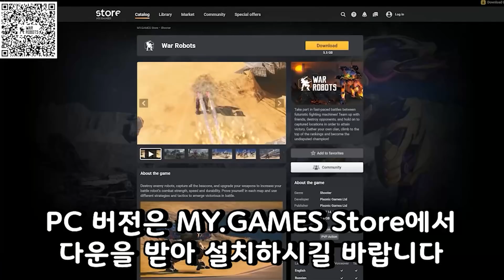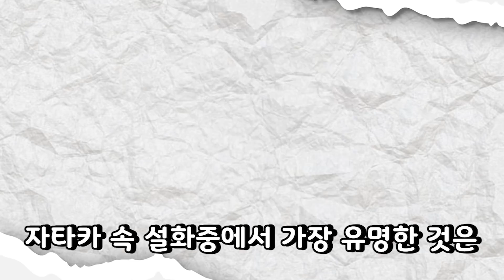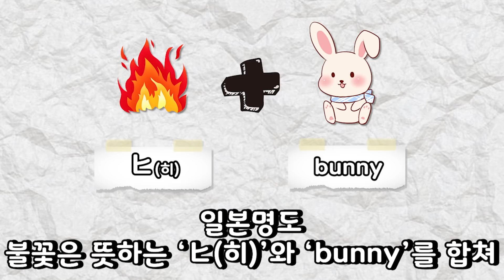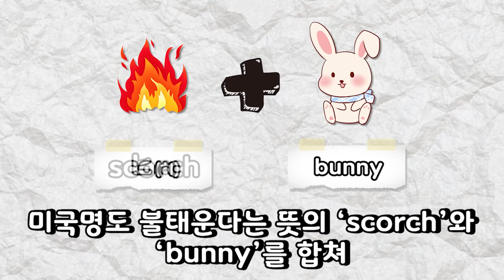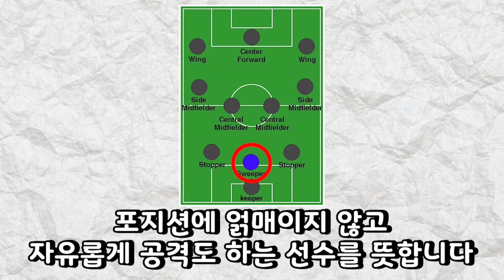[포켓몬 어원편] 8세대 불꽃 타입 스타팅은 사기 포켓몬? 에이스번 계열에 대해 알아보자! - [전자오랏맨]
⚡ 모바일 디바이스로 War Robots을 무료로 다운로드하세요. 신규 플레이어는 무기와 로봇 + 유니크 스킨, 100 골드 그리고 50 000 실버를 포함된 스타터 팩을 받아 게임을 시작할 수 있습니다. PC로도 플레이 가능합니다 이 영상을 후원해 주신 War Robots에게 감사드립니다!